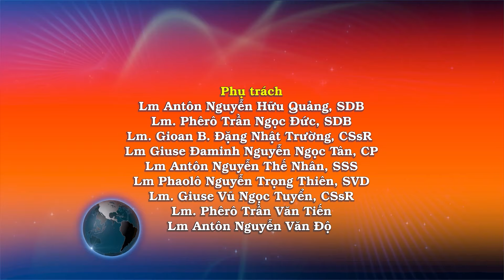Ngày 21/09: Tiêu Chuẩn để chọn các Tông Đồ và Môn Đệ – Lm. Phaolô Nguyễn Trọng Thiên, SVD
Khi ấy, Đức Giê-su đi ngang qua trạm thu thuế, thì thấy một người tên là Mát-thêu đang ngồi ở đó. Người bảo ông: “Anh hãy theo tôi!” Ông đứng dậy đi theo Người.

Khi Đức Giê-su đang dùng bữa tại nhà ông ấy, có nhiều người thu thuế và người tội lỗi kéo đến, cùng ăn với Người và các môn đệ. Thấy vậy, những người Pha-ri-sêu nói với các môn đệ Người rằng: “Tại sao Thầy các anh lại ăn uống với bọn thu thuế và quân tội lỗi?” Nghe thấy thế, Đức Giê-su nói: “Người khoẻ mạnh không cần thầy thuốc, người đau ốm mới cần. Hãy về học cho biết ý nghĩa của câu này: Ta muốn lòng nhân chứ đâu cần lễ tế. Vì tôi không đến để kêu gọi người công chính, mà để kêu gọi người tội lỗi.”